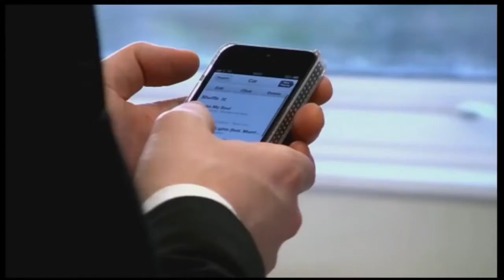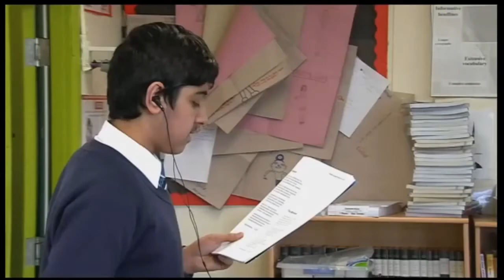Mushy isi gaseste vocea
Ideea unui profesor l-a ajutat pe Mushy sa scape de balbaiala.